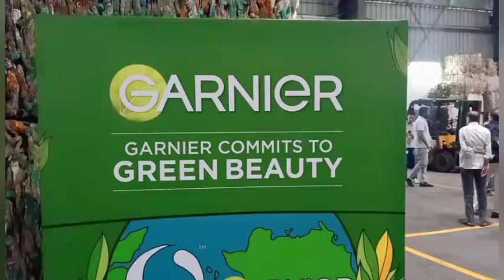GARNIER OPENS ITS FIRST PLASTIC WASTE COLLECTION CENTER CHENNAI,INDIA,TO INTEGRATE MORE OCEAN-BOUND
GARNIER OPENS ITS FIRST PLASTIC WASTE COLLECTION CENTER
IN CHENNAI, INDIA, TO INTEGRATE MORE OCEAN-BOUND
PLASTIC INTO BEAUTY PACKAGING

The center will be dedicated to creating beauty packaging and aims to collect
and support 2,000 people from the local community.

Garnier has also partnered with leading eCommerce players, Amazon and Myntra in India, to recycle two plastic bottles, through Plastics for Change, for every Garnier product bought on these platforms.

The plastic collected will be integrated into the packaging of Garnier’s iconic haircare Ultra Doux range, now made with 100% recycled plastic.

Chennai, India, November 22, 2022: Garnier, one of the world’s largest mass-market beauty brands, strengthens its commitment to protecting the environment with the funding of a dedicated plastic waste collection center in Chennai, India, in partnership with Plastics for Change, a social enterprise launched with a mission to use plastic waste as a resource for addressing social issues. With the aim of collecting 2,000 tons of ocean-bound plastic [1]. In its first year, this center will empower the lives of 2000 people from the local communities. The plastic collected has been integrated into the packaging of Garnier’s iconic haircare Ultra Doux range, in European markets.  For the first time, Ultra Doux bottles are made with 100% recycled plastic [2], of which 30% will be ocean-bound plastic [3].

To make collection services accessible to all, Garnier will set up plastic collection kiosks across 20 prominent locations in Mumbai, Chennai, and Delhi, encouraging consumers to take their OneGreenStep. Garnier has also partnered with eCommerce partners Amazon and Myntra, as part of which Garnier will recycle two plastic bottles, through Plastics for Change, for every Garnier product bought on these platforms.

Adrien Koskas, Global Brand President – Garnier, L’Oréal, said, “As one of the world’s leading mass beauty brands, Garnier has the unique opportunity to help create a positive impact on the planet by leading the way towards sustainable beauty that is accessible to all. With Garnier Green Beauty we want to shift the way the beauty industry operates, creating beauty that is good for you and the planet. We are committed to working hand in hand with organizations like Plastics For Change to impact the planet in a more positive way. With this new Centre, we hope to make a bigger impact, not only in the environment but also on the local community.”
Andrew Almack, CEO & Founder, Plastics For Change, said, “Plastics For Change was launched with a mission to use plastic waste as a resource for creating dignified livelihoods and alleviating poverty. The waste collectors at the base of the recycling supply chains are the backbone of the circular economy and by empowering them we're creating both a social and environmental impact. Our goal is to connect a million waste collectors through fair-trade supply chains by 2030. This collection center is a major milestone for Plastics for Change and Garnier, in its Green Beauty journey.”

Since 2020, Garnier has been partnering with Plastics for Change to collect and recycle plastic, while enabling informal waste collectors, waste entrepreneurs, and their families to earn a stable income and improve their overall livelihood. Since 2020, Garnier has helped collect the equivalent of 539+ tons of plastic and support more than 3,200 beneficiaries.

[1] Abandoned plastic waste located within a range of 50km from shore that would eventually end up discharged in the ocean.
[2] Except dyes, additives and caps.
[3] In a selection of bottles, including Honey Treasures and Marvelous Oils Shampoos.

Notes to editors:

About Garnier:
Garnier is an accessible global beauty brand, with a mission to bring Green Beauty to all of us. Since 1904, Garnier has been offering products inspired by nature and powered by Green Sciences, for maximum efficacy for the people and minimum impact on the planet. We believe beauty is a force for good. From empowering all of us to take OneGreenStep to support communities at the forefront of the climate crisis. Committed to providing more transparency, Garnier was the first mass beauty brand to launch a pioneering Product Environmental and Social Impact Labelling scheme allowing consumers to make more sustainable choices. The Garnier brand is animated by its daughter brands: Fructis, Ultra Doux, Garnier Bio, SkinActive, Ambre Solaire, Olia, and Nutrisse. All Garnier products are globally approved by Cruelty-Free International under the Leaping Bunny Programme.